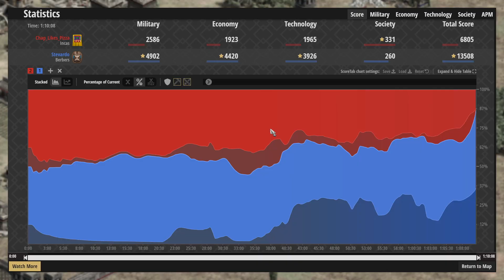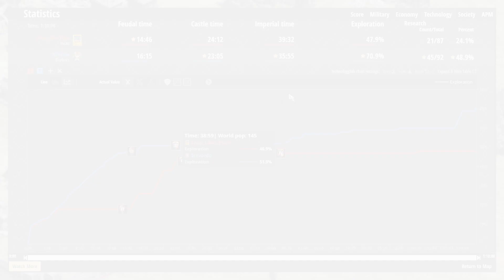AOE2 Low ELO Journey on the Ranked Ladder 1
Age of Empires 2 - A Low ELO Noob Journey on the Ranked Ladder 1

This is a Capturage Video of ~500 ELO fight on the Ranked Ladder.

This video was created under Microsoft's "Game Content Usage Rules" using assets from Age of Empires, copywrite Microsoft Corporation.